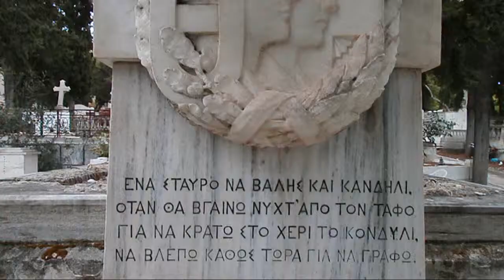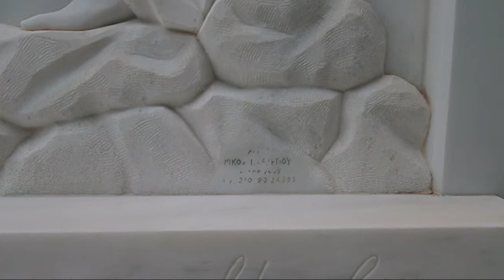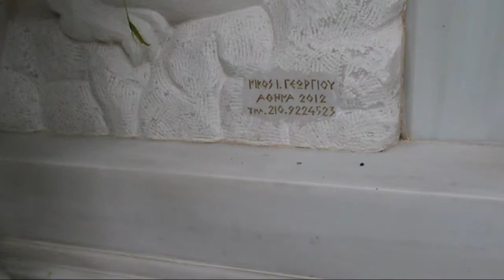Χαλδουπης Ιωαννης Γλυπτης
Θρηνοδουσα Κορη με τον Σταυρο το Εχει κανει ο Γλυπτης δυο φορες στο πρωτο Νεκροταφειο Και το Καλο και Ωραιο Λεονταρι Εξοχο Επιτυμβιο Νεο του Γλυπτη
Γεωργιου Νικου και ενα δευτερο του Γεωργιου με τον Αγιο Γεωργιο